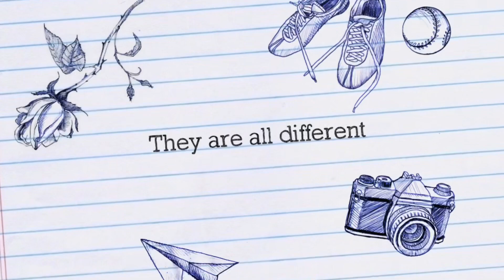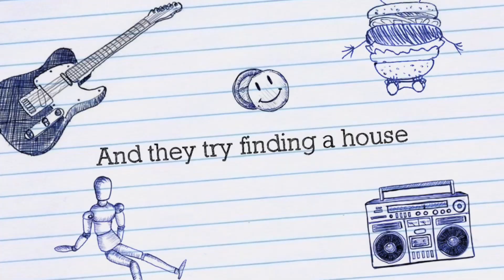The bad child (Trailler 2023)